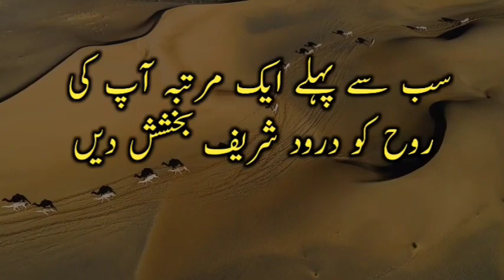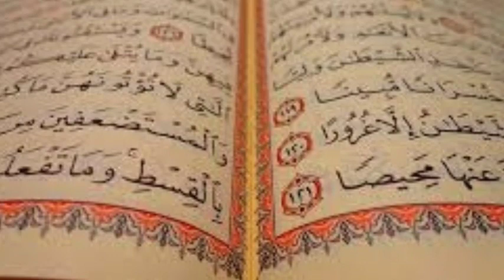Dunya Ke Chaar 4 Azeem Fatih🔥 | Sultan Mehmood Gaznavi | Story In Urdu Hindi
For S.O.E
bayan
jannat ka bayan
new byan
jannat kitni badi hai
naswar ba pa jannat ki
shaitan ka jannat main dakhil hona
jannat main dakhil hona ka confirm ticket
jannat main sab sa pahly dakhil hona wali
jannat mai dakhil hona
janat me dakhil hona
jannat mein pehle dakhil hona jannat
jannat mai dakhil honay ka asan amal
kiya kafir jannat main dakhil hosakti hai
aap ummati jannat me dakhil honga
jannat mein dakhil hone
jannat me dakhil
jannat mai dakhil hone wala aakhri shakhs
aakhri shakhs jannat mein kaise dakhil hoga

rohail voice
rohil voice
ruhil voice
rohail voice channel
royal voice channel
urdu channel
royal voice
aik murday ki kahani
pharaoh
qabar ki kahani
queen elizabeth funeral
queen elizabeth biography
sabaq amoz kahanian in urdu
rooh,quran
jinnat
shetan
islamic stories
islamicstories
aalim e barzakh
pomeii
jin
iblees
islamic stories
rohail voice stories
ruhil voice
rohail voice
rohail voice uploads
rohail voice channel
rohil voice
 islamic story
 islamic prophet story
islamic educational story
sl islamic voice
urdu islamic stories
story bangla moral story
islamic lectures
urdu story
islamic video
islamic videos
islamic cartoon video
best urdu moral story
islamic channel
short story

hazrat essa
hazrat essa ka qissa
hazrat yahya a_s ka qissa
hazrat essa aur bemar bachy ka qissa,
hazrat essa as ki paidaish ka dilchasp qissa
hazrat essa ki paidaish ka dilchasp qissa
qissa,hazrat essa as
hazrat essa ka waqia
hazrat maryam ka kissa
hazrat,hazrat essa as ka qissa
hazrat isa alaihis salam ka waqia
hazrat isa as ka qissa,
hazrat isa,hazrat moosa ka qissa
hazrat essa as aur ek dhobi ka qissa
hazrat essa aur mahi ka qissa in urdu
Urdu sabaq amoz Kahani
Sultan Mehmood gazni
sultan Mehmood Gaznavi story in hindi

urdu story
story
hindi story
story urdu
urdu novels stories,
urdu stories
'new urdu story,kids
 story in urdu,emotional
 story
emotional and moral story,
story time
moarl story
moarl urdu story
moarl story in urdu
story for kids in urdu
urdu kahani
moral story
heart touching urdu story
heart tuching story in urdu
bedtime story
Sultan Mehmood Gaznavi Story
Sultan Mehmood Gaznavi Kahani
Sultan Mahmmod Gaznavi Story
Sultan mahmmod Gaznavi Kahani
Dunya Ke sab Se bade Badshah
Dunya Ke sub Se bade Hukumat
Dunya Ke sab Se badi saltanat
Dunya Ke sab Se bade hukmiran
Dunya Ke sab Se bade fatih
Dunya Ke Azeem fatih
Dunya Ke Azeem Badshah